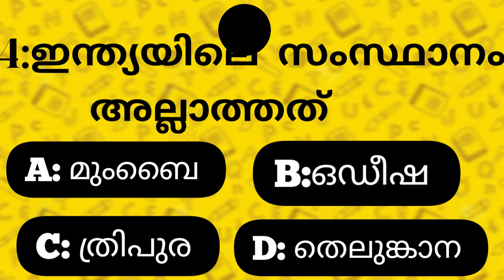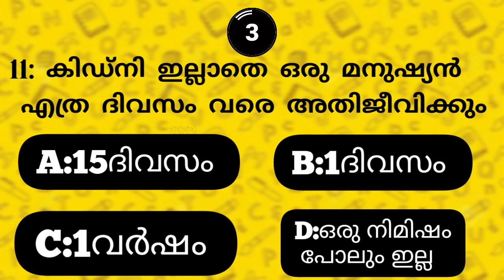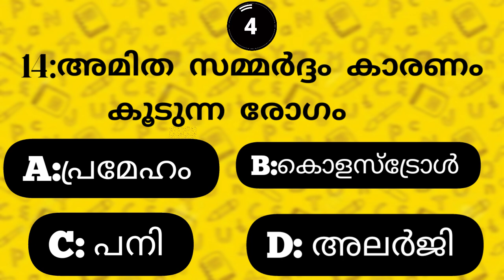Episode :80//general knowledge in malayalam //gk//gk//psc